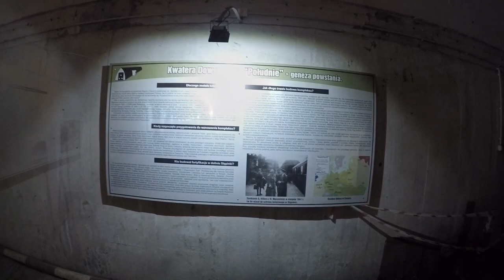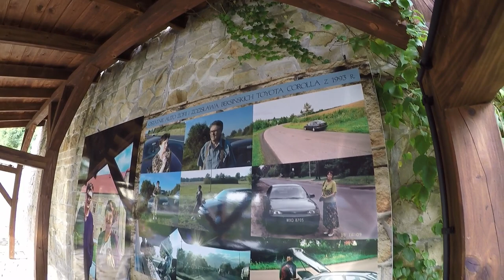Rowerem przez Południowe Podkarpacie / By Bike through Southern Subcarpathia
Opis wyprawy znajdziecie na moim profilu FB.

Miejsca/obiekty przedstawione w filmie / Places/objects presented in the movie:
Muzeum Dobranocek, Rzeszów
Muzeum Strachów Polnych, Sołonka
Kaskada Solankowa, Sołonka
Schron Kolejowy Stępina – Cieszyna, Stępina
Skansen Archeologiczny „Karpacka Troja”, Trzcinica
Muzeum Przemysłu Naftowego i Gazowniczego im. Ignacego Łukasiewicza, Bóbrka
Centrum Dziedzictwa Szkła, Krosno
Zamek Królewski w Sanoku
Muzeum Budownictwa Ludowego, Sanok
Cerkiew Wniebowstąpienia Pańskiego, Ulucz
Most Linowy, Wara
Zespół Zamkowo-Parkowy, Krasiczyn
Bunkier Linii Mołotow, Przemyśl
Schron Kierowania Obroną Cywilną, Przemyśl
Arboretum i Zakład Fizjografii, Bolestraszyce
Rynek w Jarosławiu

Wyprawa rowerowa odbyła się pod koniec sierpnia / The bicycle trip took place at the end of August

Trasa / route:
Rzeszów - Sołonka – Stępina - Trzcinica - Bóbrka - Krosno - Sanok - Ulucz – Wołodź – Wara - Krasiczyn - Przemyśl – Bolestraszyce – Jarosław – Łańcut – Rzeszów

Przejechany dystans / distance traveled: 375 km